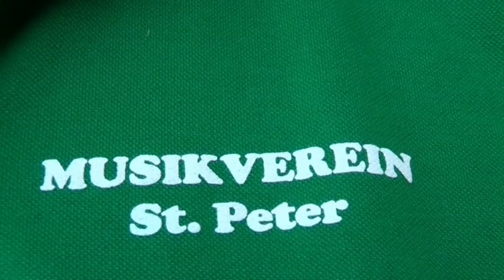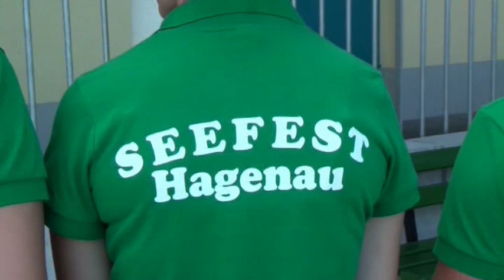MUSIK Plantsch Musikverein St. Peter/ Hart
Beschreibung Musikverein St, Peter am Hart drehte am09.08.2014 diesen Film zum Musiplantsch